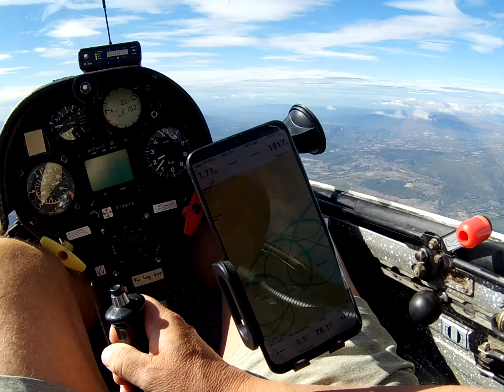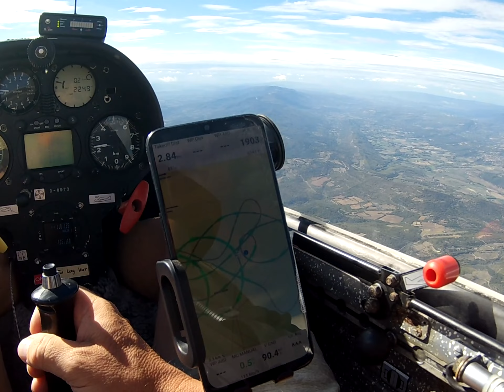Climbing in a weak wave in LS4